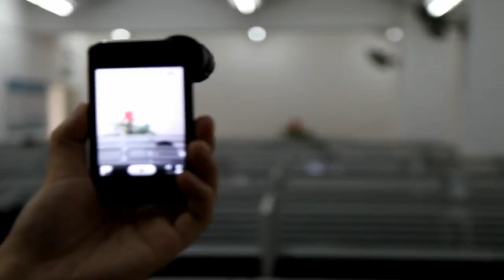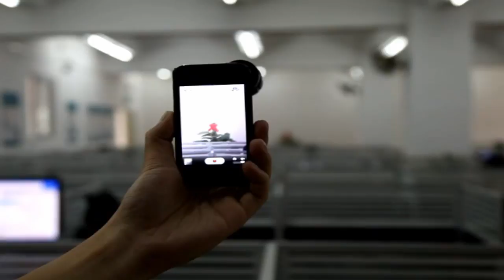TOMTOP Wholesale 8X Magnification Telescope with Tripod + Holder + Case for iPhone 4 4s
This mobile phone telescope is specially designed with a shell case for iPhone 4/ 4s. It is an 8 times magnifier and has long distance view filed. And it can be used to good images when watching matches, taking photos and videos, traveling and so on. It is easy and convenient to use. A good choose for iPhone 4, 4s users and lovers.